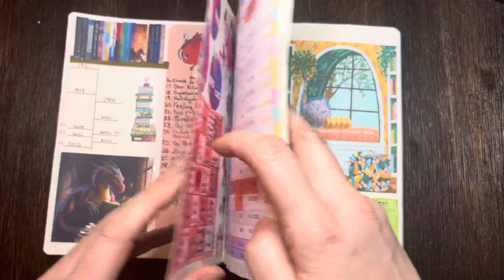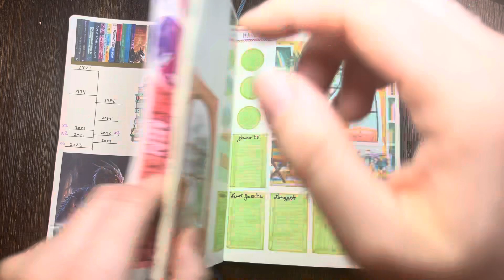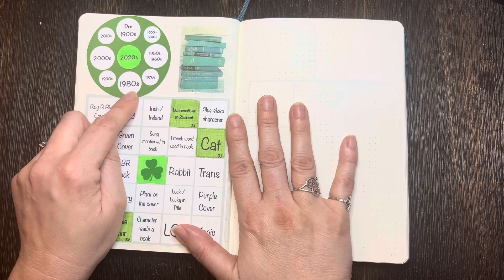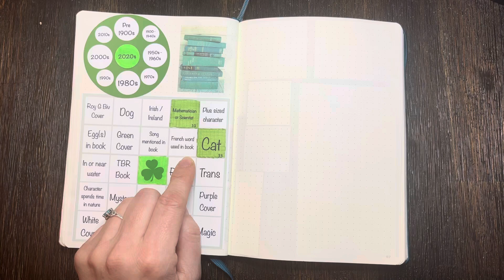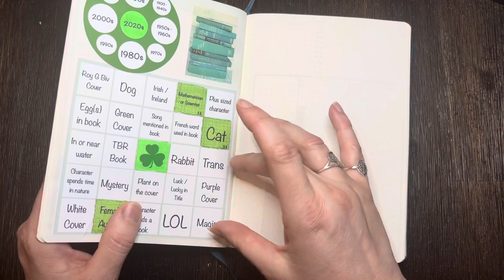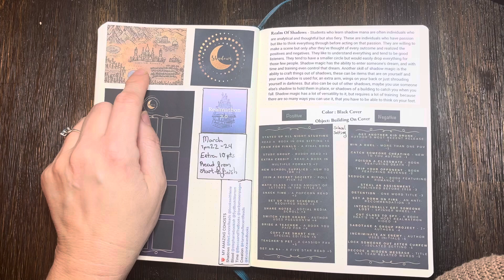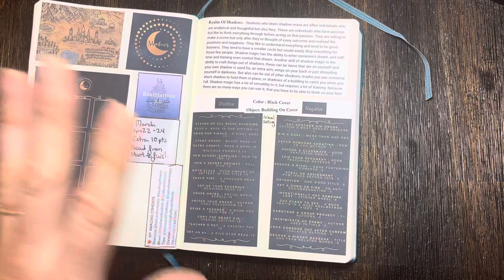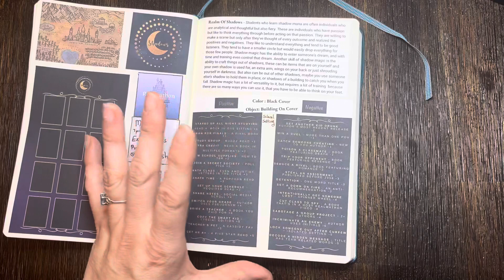March 2024 Reading Journal Setup & Realm-a-thon 3.0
My March setup in my reading journal.  I’m also joining Realmathon 3.0 - the Realm of Shadows team. It is hosted by @CoverswithCassidy  Checkout her YouTube channel for more information about this March readathon.